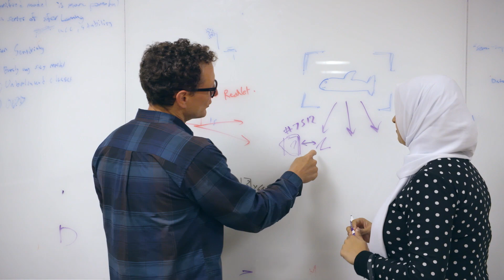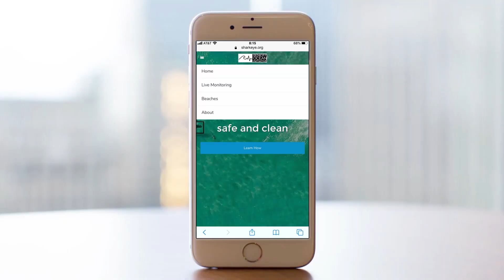SharkEye - UCSB uses Salesforce Einstein Vision for Ocean Health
SharkEye is a research effort that uses Artificial Intelligence (AI) to detect great white sharks to learn more about their biology and help people safely share the ocean with marine wildlife. It is a collaborative effort by UC Santa Barbara's Benioff Ocean Initiative and the Salesforce AI Research team.